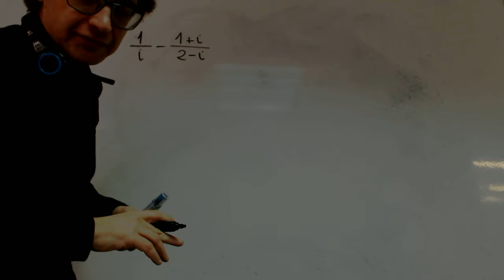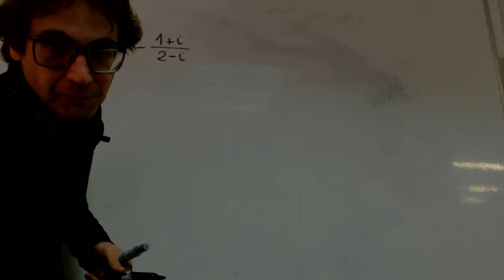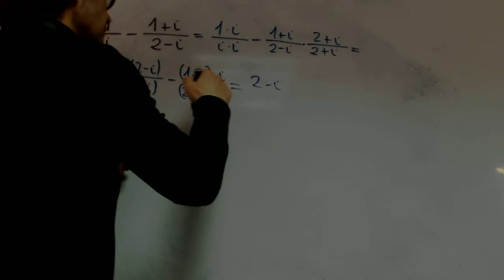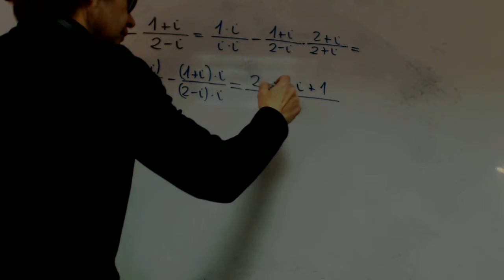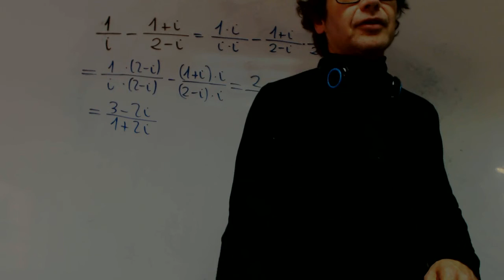Academia Usero Estepona